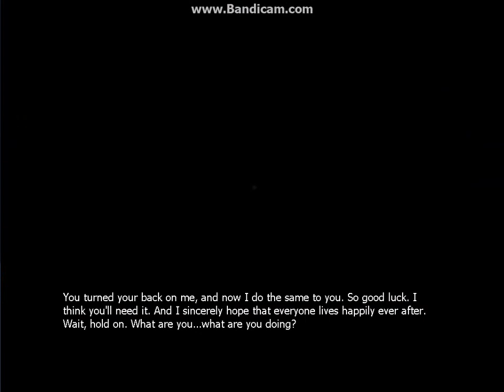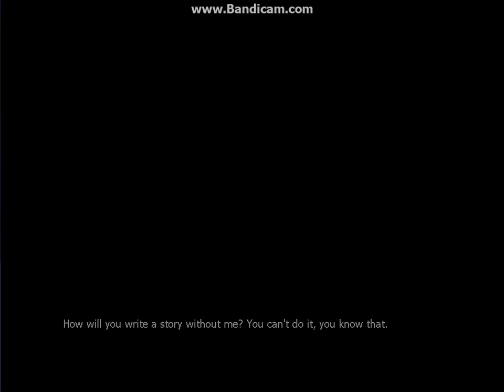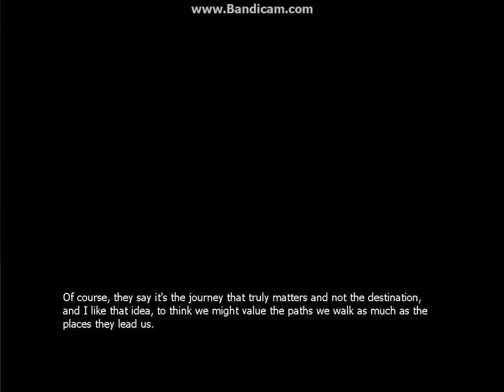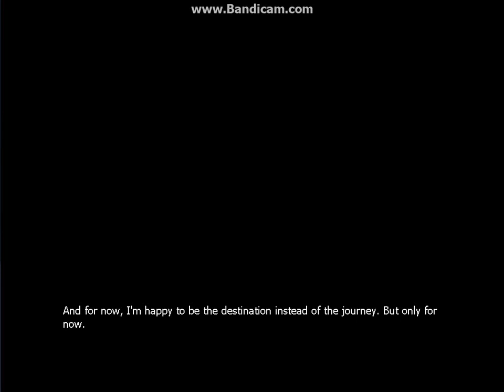The Stanley Parable Part 2: Seems Familiar...